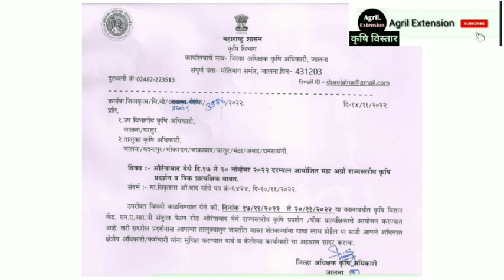महा अर्ग्रो राज्यस्तरीय कृषी प्रदर्शन व पिक प्रात्यक्षिक | दि १७ ते २० नोव्हेंबर औरंगाबाद येथे